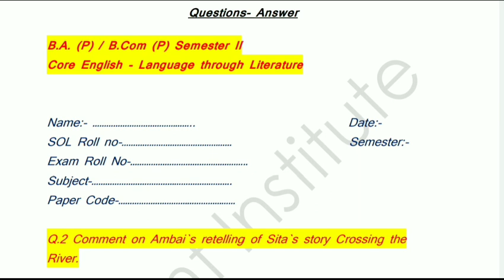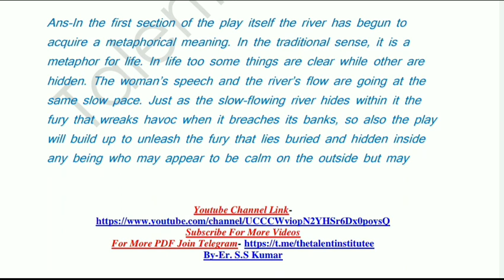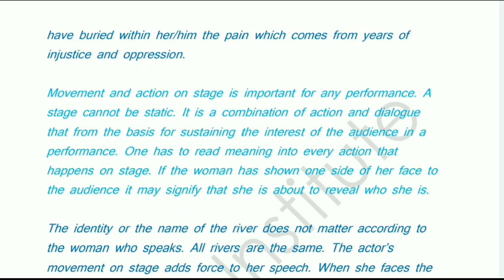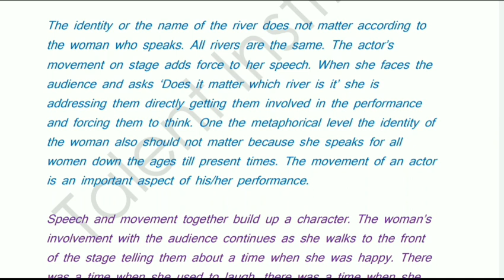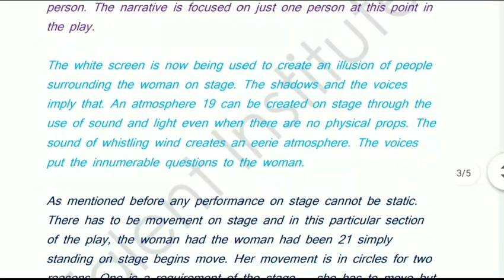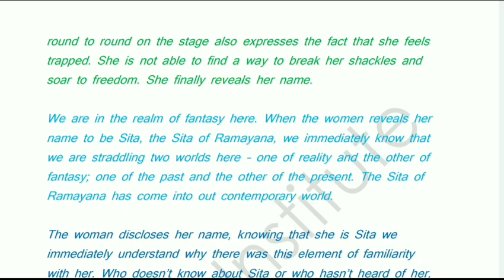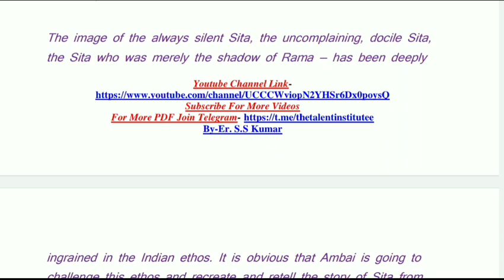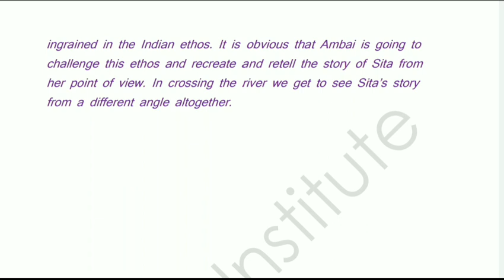DU/SOL Assignment Question paper Downlaod |Answer 2020ILanguage through Literature BA/Bcom Sem2 Q-2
DU/SOL Assignment Question paper Downlaod |Answer 2020ILanguage through Literature BA/Bcom Sem2 Q-1
DU/SOL Assignment Question paper Downlaod |Answer 2020IBusiness Mathematics and StatisticsBcomQ1sem2
DU/SOL Assignment Question paper Downlaod | Answer 2020 I sol assignment kaise banaye BA hons Q1eng
B.com-1year,Sem-1

B.A. (P) / B.Com (P) Semester II
Core English - Language through Literature